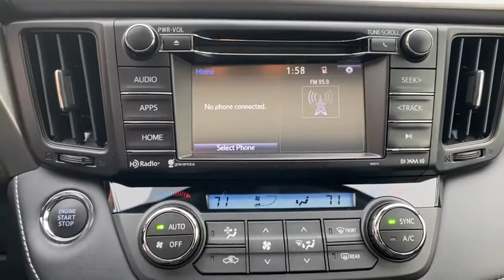2017 Toyota RAV4 Green Bay, Appleton, Oshkosh, De Pere, Kaukauna WI 48322B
Gray Used 2017 Toyota RAV4 available in Green Bay, Wisconsin at Le Mieux Toyota and Son. Servicing the Appleton, Oshkosh, De Pere, Kaukauna, WI area.

Certified. Gray 2017 Toyota RAV4 XLE AWD 6-Speed Automatic 2.5L 4-Cylinder DOHC Dual VVT-i RAV4 XLE 2.5L 4-Cylinder DOHC Dual VVT-i 6-Speed Automatic AWD Gray.Odometer is 10211 miles below market average! 22/29 City/Highway MPGToyota Combined Details:* Limited Comprehensive Warranty: 12 Month/12000 Mile (whichever comes first) from certified purchase date. Roadside Assistance for 1 Year (for Toyota Certified Used Vehicles program) Limited Comprehensive Warranty: 12 Month/12000 Mile (whichever comes first) from certified purchase date. Battery Warranty 8 years/100000 miles (whichever comes first) from original date of first use when sold as new. Fuel Cell Vehicle Warranty 8 years/100000 mile (whichever comes first) on key fuel cell components. Roadside Assistance for 1 Year (for Toyota Certified Used Hybrids program)* 160 Point Inspection (for Toyota Certified Used Vehicles program) 174 Point Inspection (for Toyota Certified Used Hybrids program)* Vehicle History* Powertrain Limited Warranty: 84 Month/100000 Mile (whichever comes first) from TCUV purchase date* Warranty Deductible: $50* Transferable Warranty* Roadside AssistanceAwards:* 2017 IIHS Top Safety Pick+ * 2017 KBB.com 10 Best SUVs Under $25000 * 2017 KBB.com 10 Most Awarded Brands * 2017 KBB.com Best Resale Value AwardsReviews:* Generous cargo space; corners with confidence while remaining comfortable; advanced safety features are now standard on all models; feature-rich and easy-to-use infotainment systems. Source: Edmunds